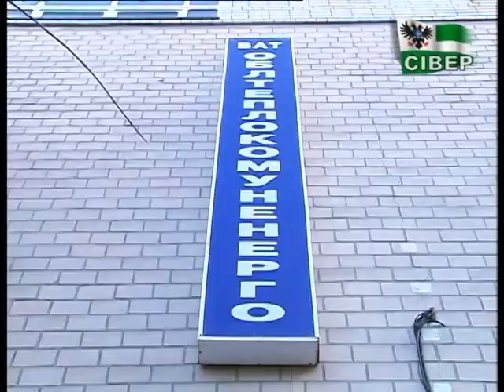Чернігівщина продовжує вирішувати свої газові проблеми